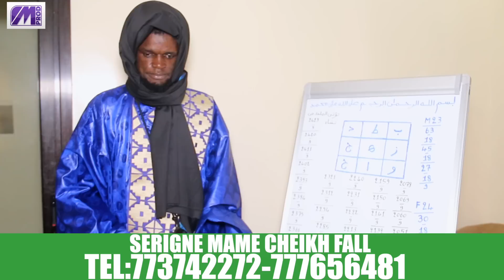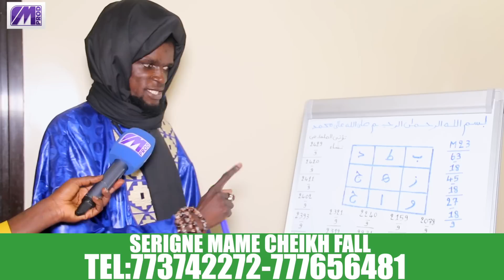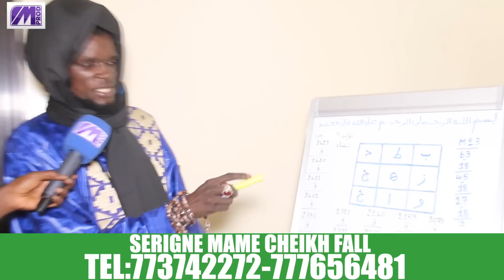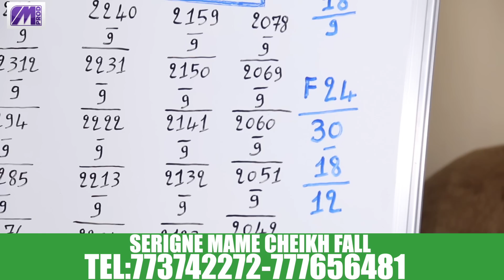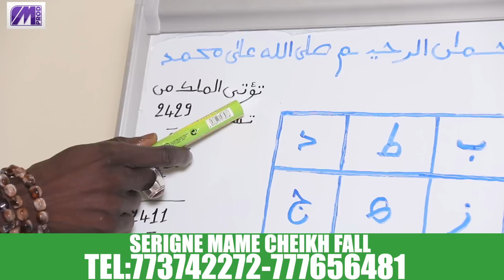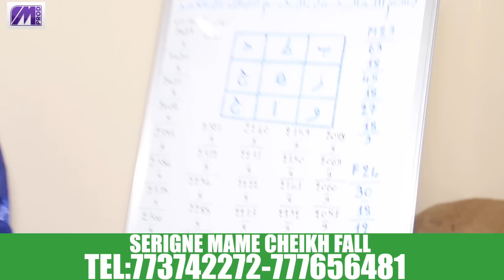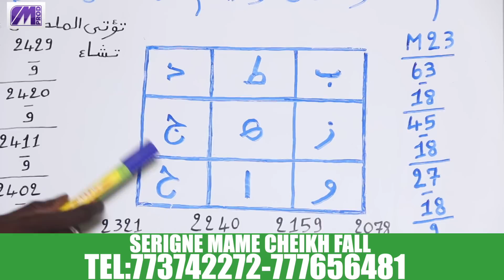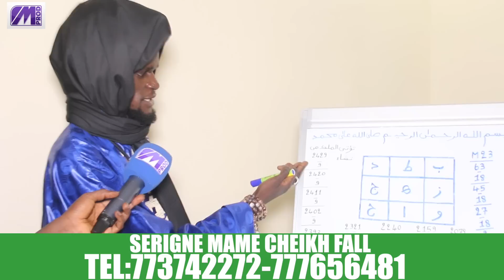ALAHU AKBAR🚨ARRESTATION DE SONKO-SON MARABOUT CRAQUE ET JURE"BILAHI SONKO MACKY BOUKO DIAPÉ YAKOU